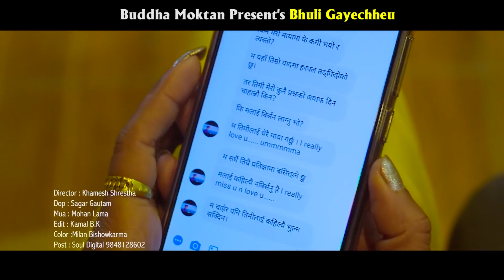Bhuli Gayechheu|भुली गइछ्यौ|Nepali Morden song Buddha Moktan|ft.Asha Khadka Kanchhi,Buddha,Anil|suku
Presenting Nepali Song by only on Buddha Moktan Official YouTube channel.
🎶 Audio Credits

♪ Song
Bhuli Gayechheu
भुली गइछ्यौ

♪ Vocal
Buddha Moktan

♪ Lyrics/Music
Deepak Raj Bishwakarma

Arrange
Mahesh Bikram Pandey

Studio:- The peak Studio 🎙️

🎬️ Video Credits

direction:-
Khamesh Shrestha

Story:-
Buddha moktan

Camera:-
Sagar Gautam

Drone:-
Durlab Shrestha

mekupe:-
Mohan Lama

Edit:-
Milan B.K

Location:-
Nagarkot

 Cast:
Aasha Khadka(Sukumaya)
Buddha Thing
Anil Moktan

♪ Audio/Video
Buddha Moktan Official
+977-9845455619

  Specially Thanks;
Bimal Syantang
Bishnu Tamang
Sharan Humagain
Bishal Dong
Sita Thapa Magar
Brisha Dong
Jamuna Pradhan
Pramila Moktan
Sirjana Moktan
Subash Moktan
Basanti Gole Moktan
Urmila Moktan Ghalan
Adison Thing(Bhanja)
Samanna Ghalan(Bhanji)
Barsha Moktan(Chhori)

यस च्यानल मा रहेका गीत, संगीत तथा Video हरु कपि, Download गरी अन्य Channel मा upload गरेको पाईएमा प्रचालित कानुन बमोजिम कडा भन्दा कडा कारबाही गरिनेछ ।  Embedding to a website is allowed.